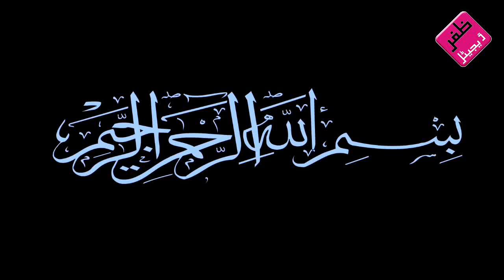Quri Irfan Khan Qasmi | Gham Ke Maarun Ka Haajat Rawan Kon Hai | Official Video | By Asad Ahmed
++Very Super Naath Follow the link us